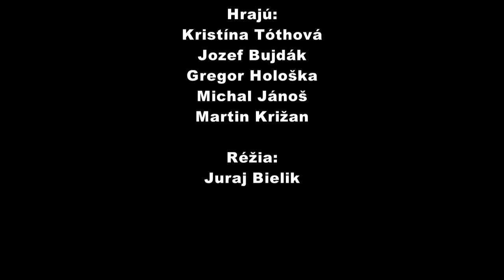parva roma prva pesnicka